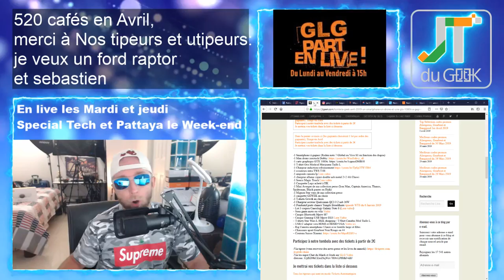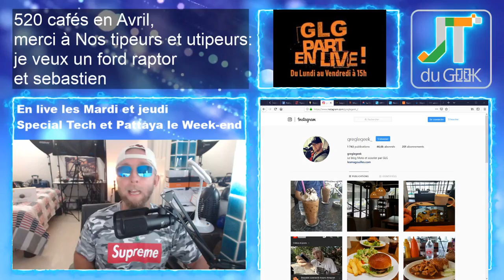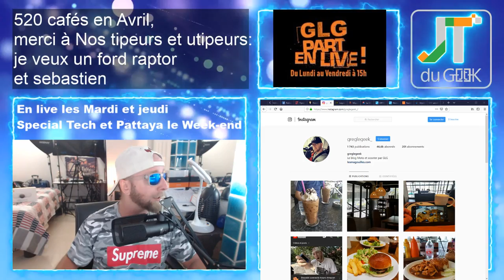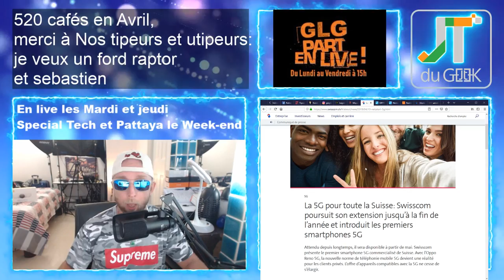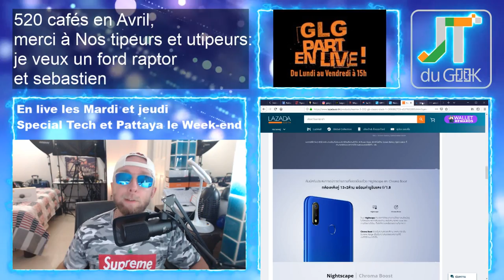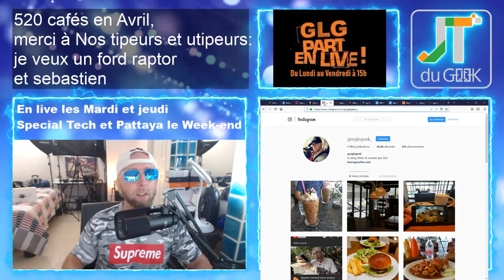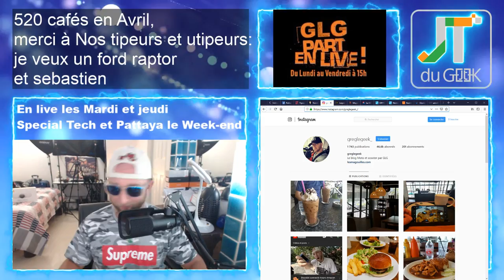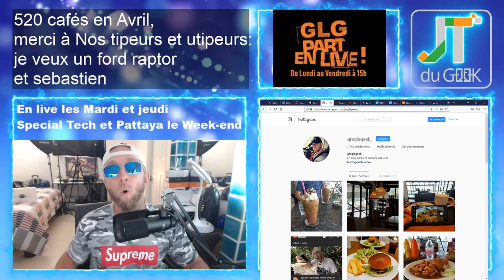Oppo Reno 5G chez Swisscom, Nubia Alpha, Realme 3 pro Microtidienne 11 Avril 2019 12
GLG part en Live dans l’Accrotidienne MicroTidienne Blabla Tech et TV du 11 Avril 2019 et du Lundi au vendredi entre 15h et 16H heure. 1/2 + Mardi et Jeudi en Live

– Page facebook @PattayaFrenchGroup , Instagram Greglegeek : Pulco de stephane.
– Les feux du Marabout: Accro live encore + arret de jeu, soirée GLG Pattaya (Agence touristique Vs Guide Vs Pote Thai), vos setup, le plus interview, réassort Pulco par stephane, Umidigi Power
– Oppo Reno 5G chez Swisscom, Zoom Oppo Reno, vivo v15 pro reviews, Nubia Alpha, Realme 3 pro.
– Legeek.Tv Plus : Bracelet connecté Amazon et sophos home premium
–  Redmi Note 7 Global,, Xiaomi MI9, Ulefone power 3L,  Oukitel C13 pro, Huawei Freebuds, TWS T-88,review écran USB-C, camera capsule 180°, Bracelet DT No.1
– Les films du Week-end:
– Mes séries Tv et Youtube: Billions.S04E04.SUBFRENCH, The Enemy Within S01E01
- Promo du jour: Sciphone.fr

Part 2 Libre Antenne

Quelle est la meilleur marque de smartphone Chinois, Huawei/Honor, Xiaomi ou Oppo/Vivo ?
-En terme d'innovation.
-Qualité fiabilité.
-Rapport Prix.

Nouvelles formules.
Au programme du Lundi, mercredi et Vendredi:
00:00 Mise en place
02:00 News tech du jour
12:00 Films et série TV de ma semaine
17:00 Vidéo Youtube que j’ai aimé et mes vidéos Youtube
20:00 Le billet d’humeur de GLG
25:00 Mes news tech, produits reçu et test à venir
30:00 Vos commentaires de la veille
32:00 Au-revoir, bisous et à demain

Au programme Mardi et Jeudi en Live:
02:00 Présentation et intro
03:00 10-15 mins de news Tech, produits reçus et mes news tech
00:00 Bonchour
00:02 LIBRE Antenne et question réponse sur le Chat
15:00 Au-revoir, bisous et à demain